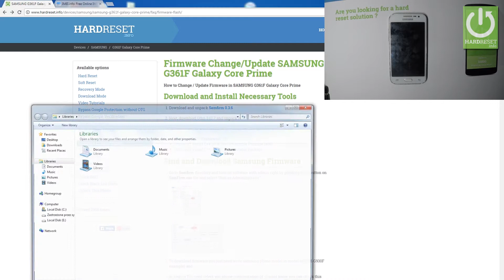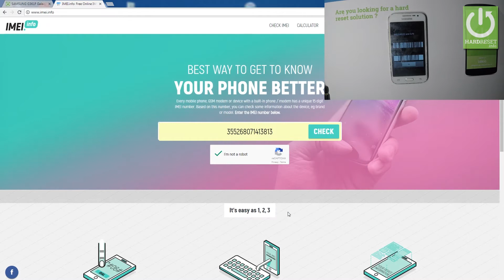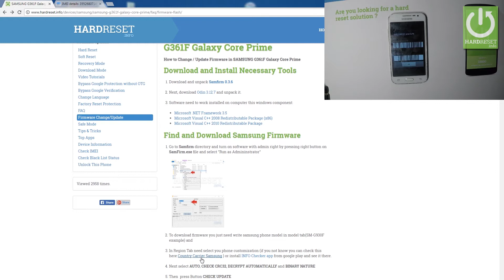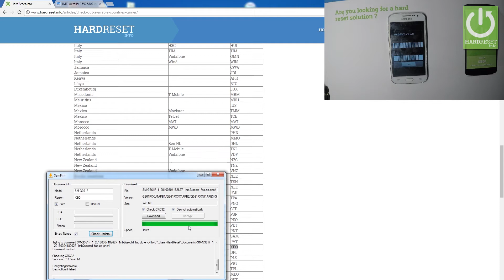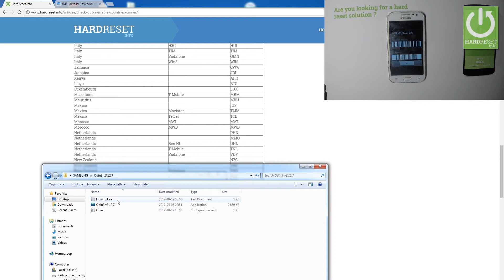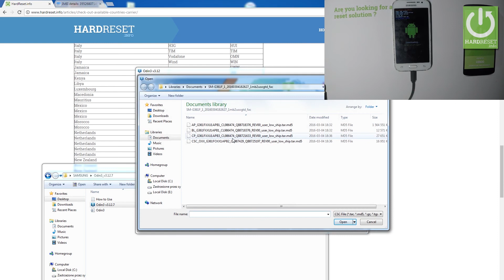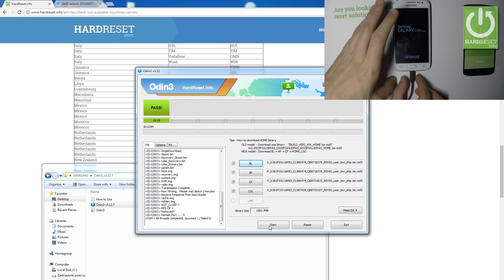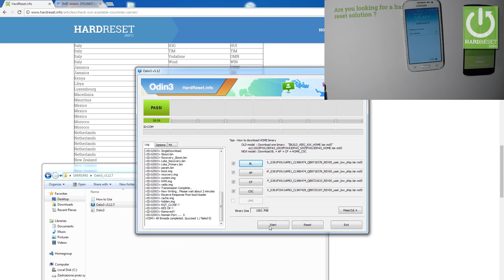How to Flash SAMSUNG Galaxy Core Prime - Upgrade Firmware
How to Update SAMSUNG G360F Galaxy Core Prime LTE? How install newest firmware in SAMSUNG G360F Galaxy Core Prime LTE? How to upgrade software in SAMSUNG G360F Galaxy Core Prime LTE? How to change Android in SAMSUNG G360F Galaxy Core Prime LTE? How to flash stock in SAMSUNG G360F Galaxy Core Prime LTE?

Watch the video to flash your device and install the newest firmware on your SAMSUNG Galaxy Core Prime. Use Odin App and upgrade your smartphone.